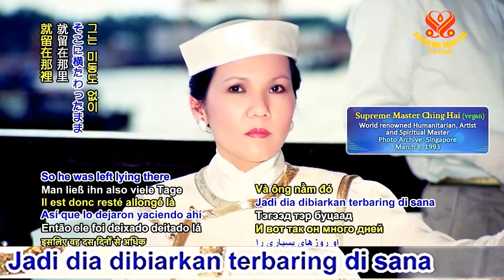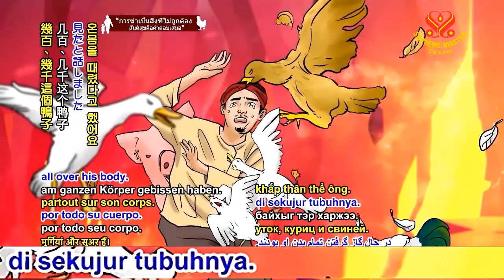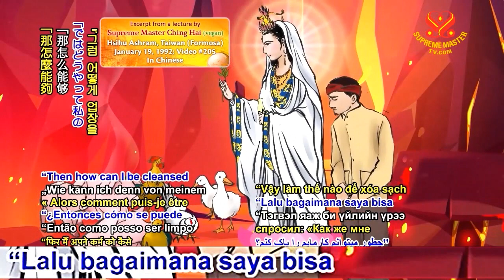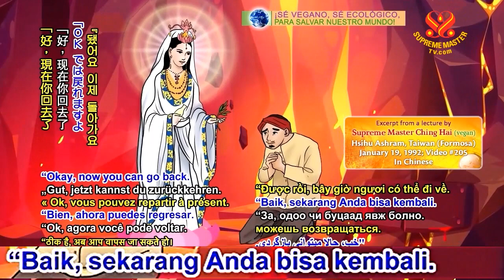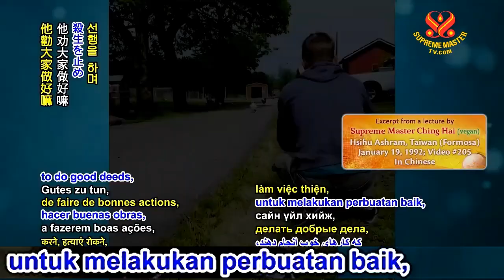SPESIAL : Kisah nyata perjalanan ke neraka orang yang menyajikan daging di restoran